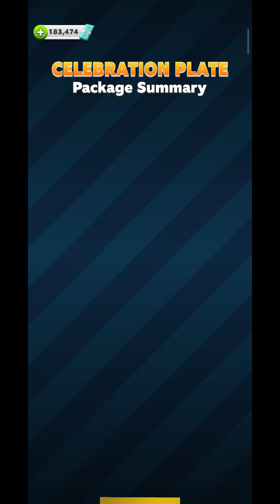Score match celebration plate final match🏅Majnu fc